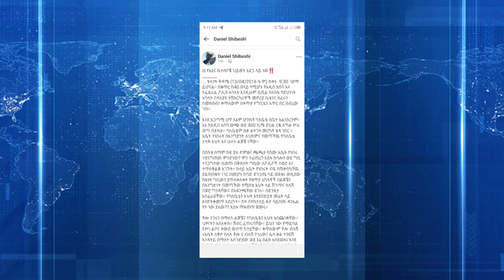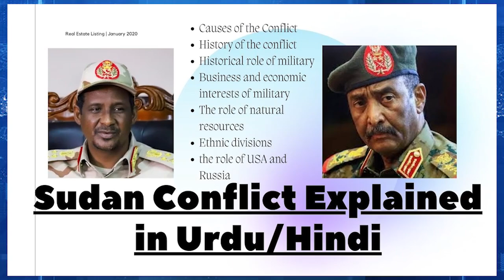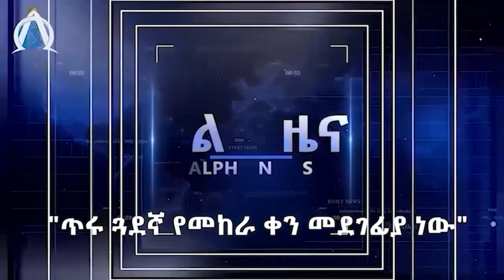የሚንስትሩ አባላት ሰው ደበደቡ ፣ጨንቆኛል የኢዜማ የቀድሞ አባሉ ፣ዋጋ እያስከፈለን ነው ናታኒያሁ